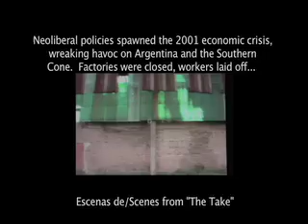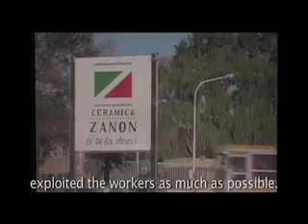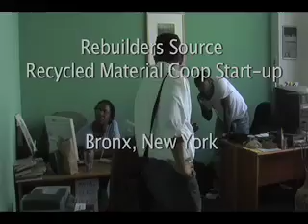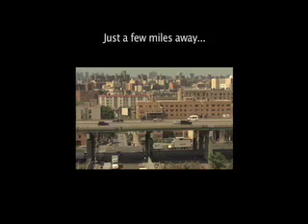Beyond Elections Documentary Part 9 (Cooperatives II)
From Venezuela's Communal Councils, to Brazil's Participatory Budgeting; from Constitutional Assemblies to grassroots movements, recuperated factories to cooperatives across the hemisphere- This documentary is a journey, which takes us across the Americas, to attempt to answer one of the most important questions of our time: What is Democracy?